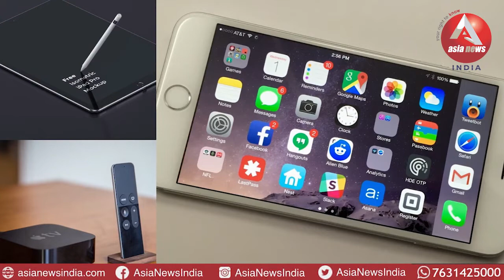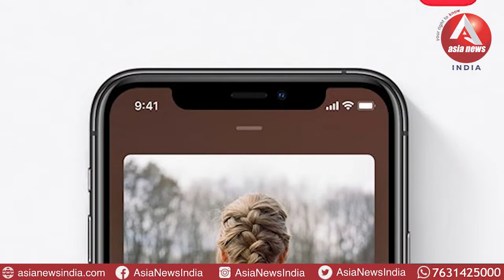Apple Said to Buy Startup That Makes Music With Artificial Intelligence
About this Video: Apple Said to Buy Startup That Makes Music With Artificial Intelligence